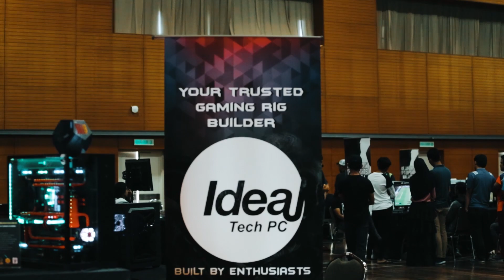MMCyberPlay 2018 Event Video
Cheers